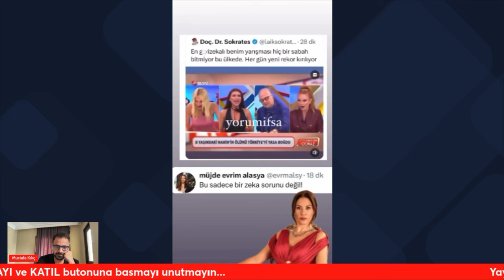NARİN OLAYIYLA İLGİLİ BEYAZ TV'DEN ŞOK TEPKİ! TAM BİR AKIL TUTULMASI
Gazeteci Mustafa Kılıç Beyaz Tv magazin programında yaşanan zeka dışı eylemi ağır eleştirdi.

Merhaba dostum.